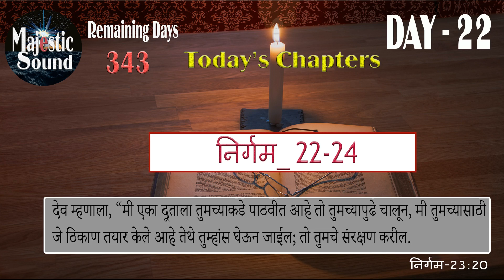Day_22_निर्गम_Exodus_22 to 24_Marathi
देव म्हणाला, “मी एका दूताला तुमच्याकडे पाठवीत आहे तो तुमच्यापुढे चालून, मी तुमच्यासाठी जे ठिकाण तयार केले आहे तेथे तुम्हांस घेऊन जाईल; तो तुमचे संरक्षण करील.

निर्गम-23:20